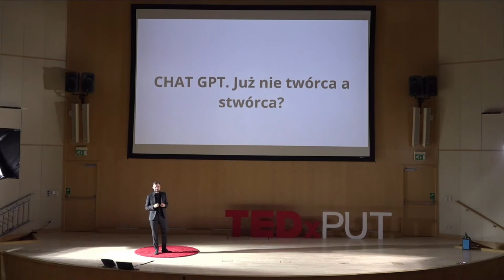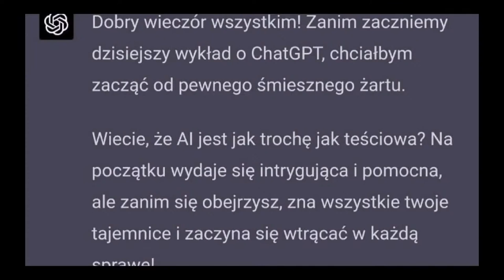"Chat GPT. Już nie twórca a stwórca?" | Maciej Kawecki | TEDxPUT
Potrafimy dziś dzięki danym manipulować opinią milionów ludzi jak za dotknięciem czarodziejskiej różdżki. Wskrzeszamy nieistniejące od tysięcy lat gatunki zwierząt. Tworzymy mechanizmy, które zdają się mieć własną kreatywność i niezależność. Czy nie czas zadać sobie pytanie, czy w kolejnym wcieleniu wielkiej rewolucji technologicznej człowiek z twórcy przekształci się w stwórcę? Doktor nauk prawnych, nauczyciel akademicki i dziennikarz technologiczny. Cyfrowy Ambasador UE, prezes Instytutu Lema, prorektor WSB w Warszawie.
Autor cyklu technologicznego w programie Dzień Dobry TVN, podcastu redakcji Onet oraz Komputer Świat „Technicznie Rzecz Biorąc”. This talk was given at a TEDx event using the TED conference format but independently organized by a local community.